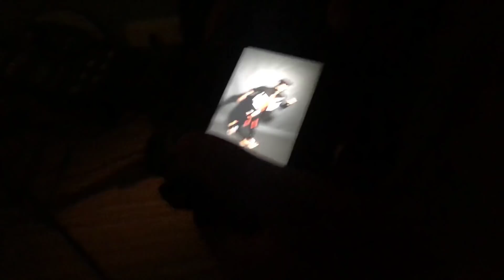Riyaz Aly Unseen Photoshoot - Smileplease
Hey ! Guys

Anish .S. Ajmera : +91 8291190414